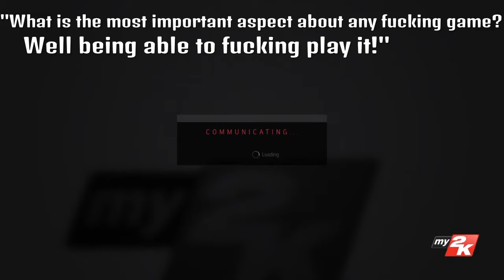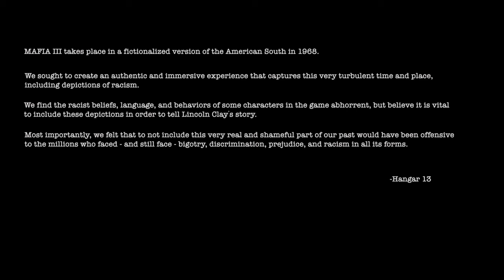Historically accurate game